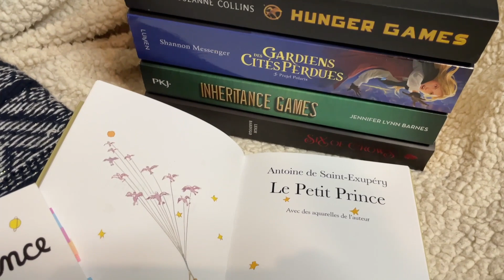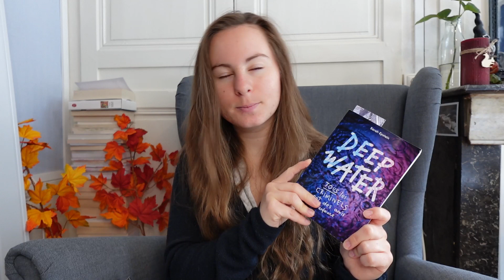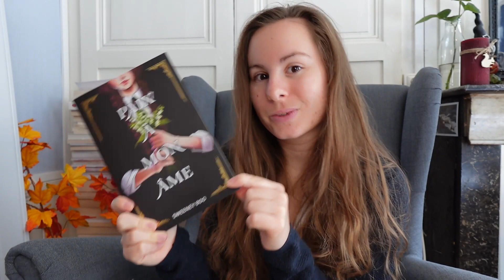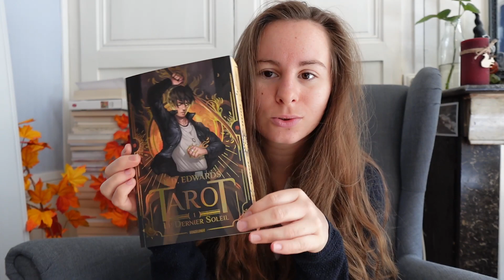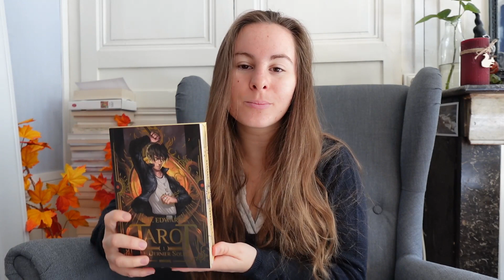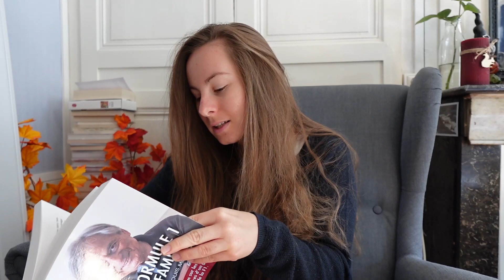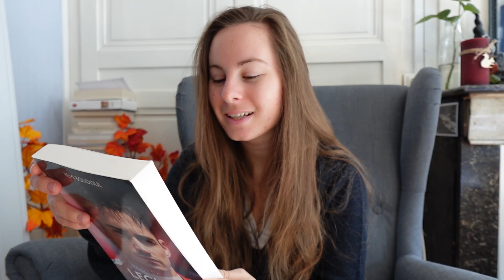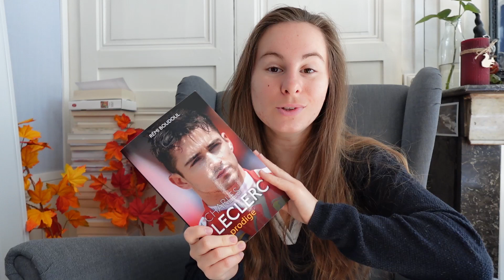Bookhaul du mois d'Août 📖 Vous allez être surpris !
⬇️ Pour en savoir plus ⬇️

Coucou mes petites étoiles ✨

Je vous retrouve aujourd'hui pour le plus petit bookhaul de la chaîne ! Je ne pensais pas pouvoir être si raisonnable hihi !

D'ailleurs, je ne sais pas si vous l'aurez remarqué ou entendu, mais j'ai (enfin) acheté une caméra !!! Hihi je suis trop contente ! Mais les réglages ne sont pas encore totalement au point, je vais essayer de les régler au plus vite 😉

Prenez une bonne boisson chaude et des petits gâteaux, car on est partis !! Bon visionnage 🥰📖

✨ Service Presse
- Deep Water
- Paix à mon âme

✨ En direction de ma PAL
- Le fleuve d'argent
- Tarot, tome 1

✨ Les empruntés
- La Formule 1, ma famille
- Charles Leclerc, le prodige

⚠️ ATTENTION : ce sont des liens Amazon, qui sont là pour vous donner les informations dont vous avez besoin. Ce n'est pas une obligation d'achat, ils sont là pour vous aider ! Voici le lien des librairies indépendantes vous permettant d’acheter auprès des petites librairies

✨ Petites étoiles : 532

Merci et à bientôt dans une prochaine vidéo ! 😉

BYYYEE !!! 📖

Si tu as lu la description jusqu'ici met cet emoji 🔮 dans les commentaires